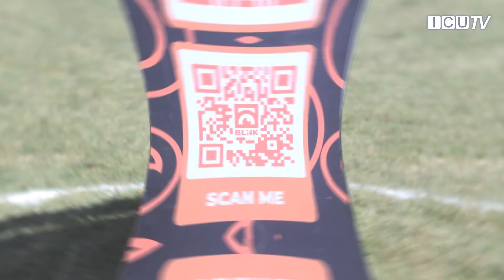Blink Marketing ZM at the 14th Lusaka Motor Show | Expert Marketing Solutions!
Blink Marketing ZM is thrilled to be part of the 14th Lusaka Motor Show at the Polo Grounds! As an innovative marketing firm, they're passionate about helping clients achieve profitable projects through their exceptional team of marketing and industry experts.

In this video, learn how Blink Marketing ZM's expertise can help businesses:

Boost brand awareness and reach new heights
Increase sales and revenue through effective strategies
Develop marketing plans that drive real results
Stay ahead of the competition with their innovative approach

Don't miss this opportunity to take your business to the next level! Visit Blink Marketing ZM at the Lusaka Motor Show and discover how they can help drive your success!